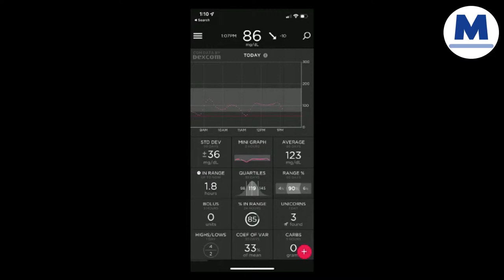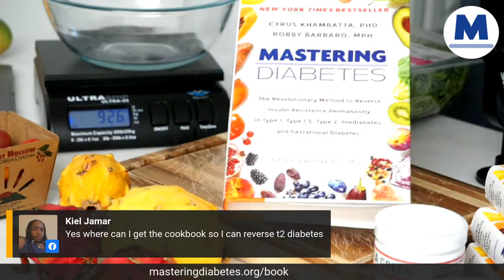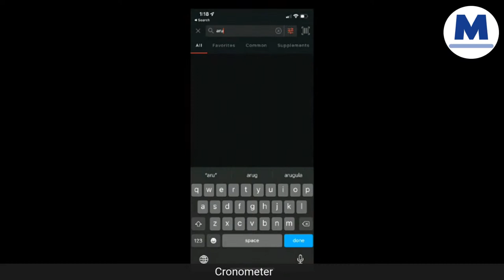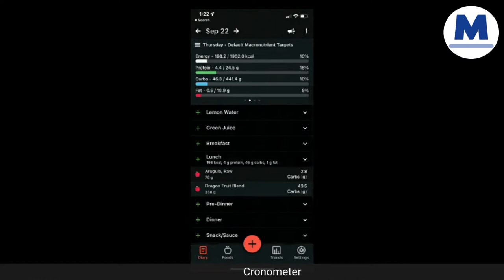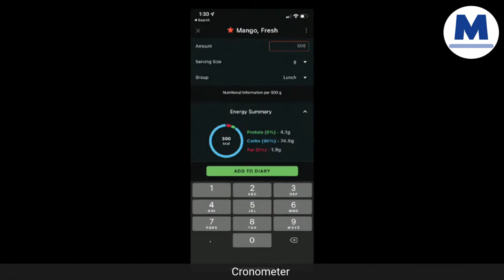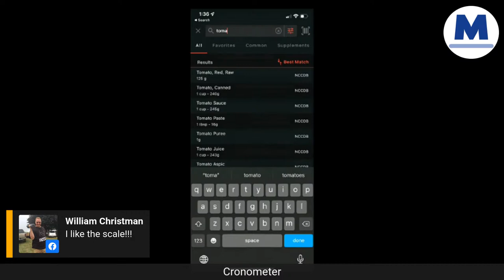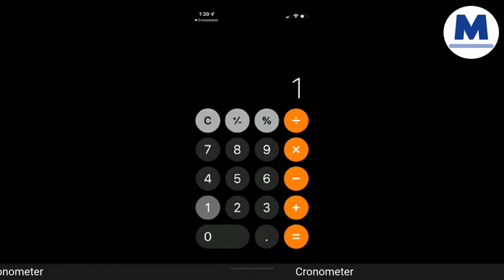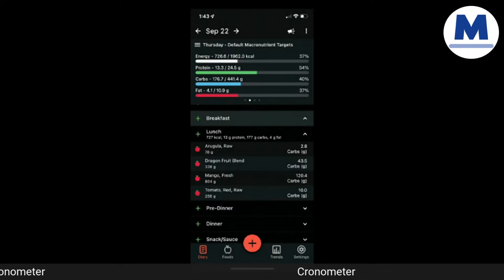How to Make Delicious and Nutritious Dragon Fruit Salad | Plant-based Meals | Mastering Diabetes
Robby explores dragon fruit -- what it is, how to pick it, and some of the best ways to enjoy it! He's making a simple dragon fruit salad you whip up and enjoy anytime.

Cyrus & Robby